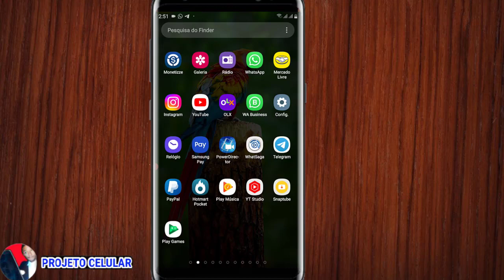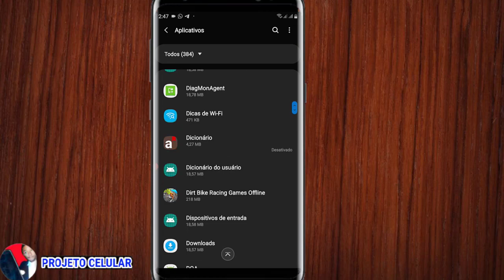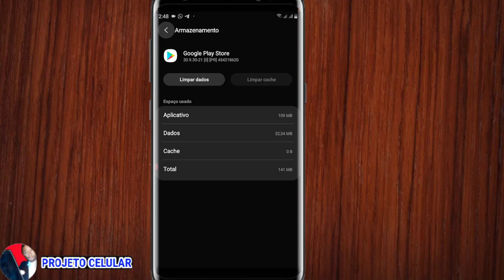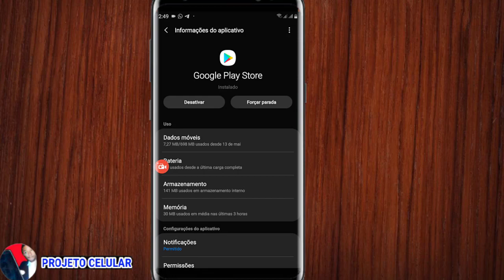BANCO PAN NÃO ESTA ATUALIZANDO NA PLAY STORE OQUE FAZER